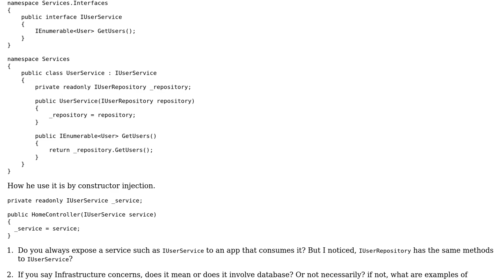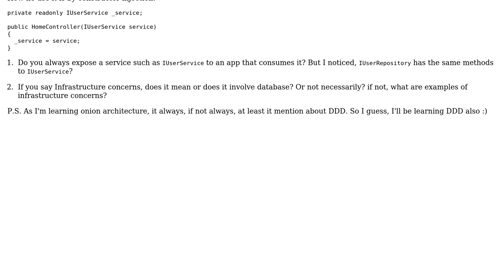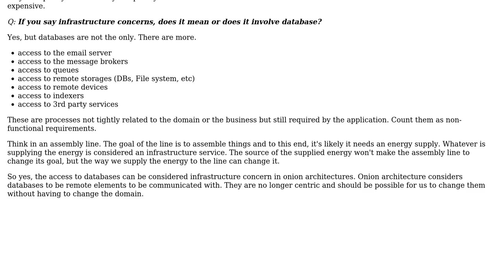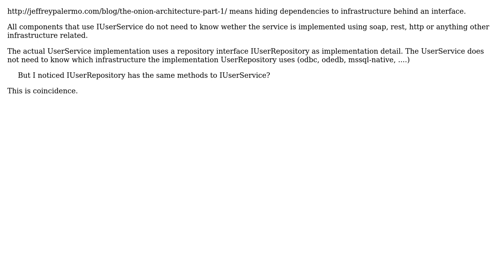Software Engineering: Why exposing service instead of repository in onion architecture?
With thanks & praise to God, and with thanks to the many people who have made this project possible! | Content (except music & images) licensed under CC BY-SA | Music | Images & others | With thanks to user Laiv user k3b user Ixrec user Boy Pasmo and the Stack Exchange Network Trademarks are property of their respective owners. You are responsible for your own actions.